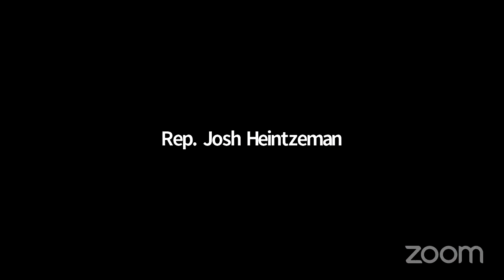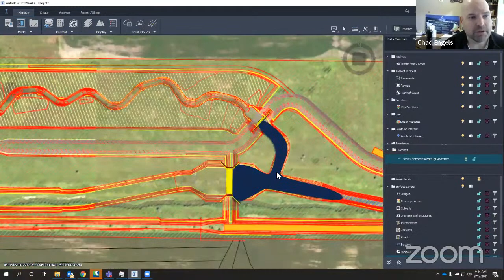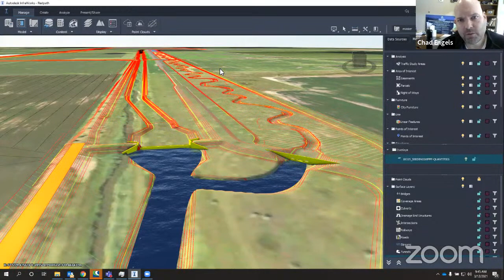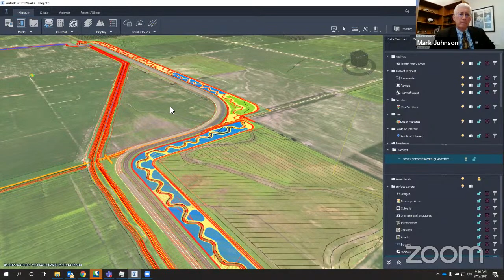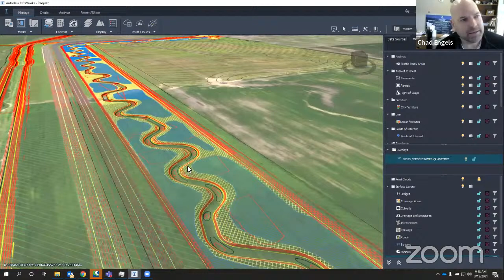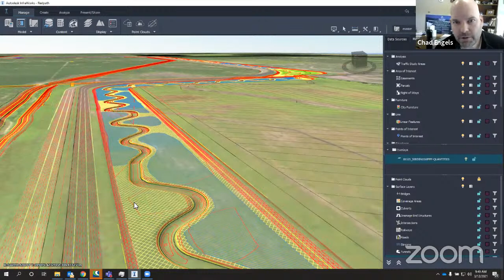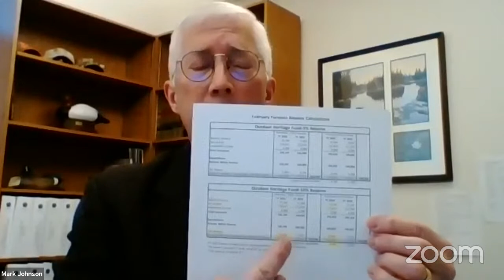LSOHC Council Meeting - 3/12/21